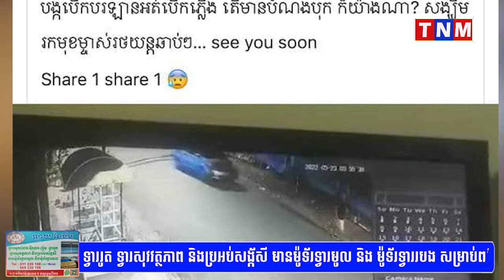ស្នងការរាជធានីភ្នំពេញ កំពុងស្រាវជ្រាវអ្នកបើកបររថយន្តម៉ាក់ pruis ជិះបុកអ៊ុំប្រុសម្នាក់អាយុប្រហែលជាង